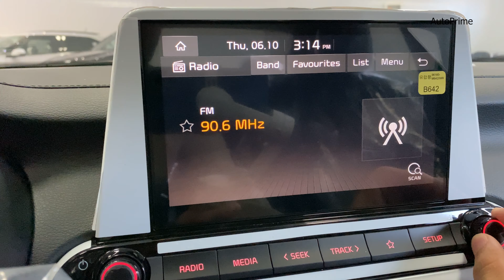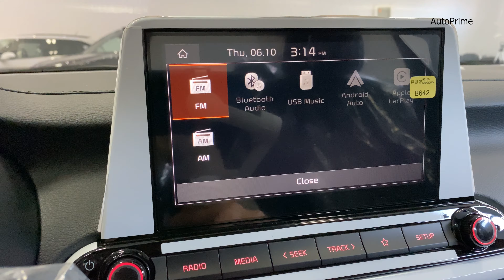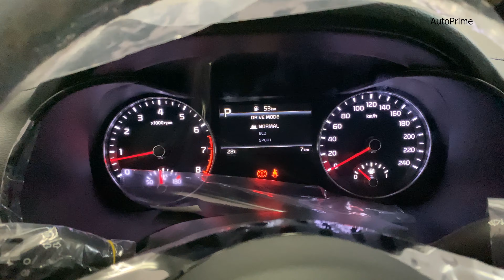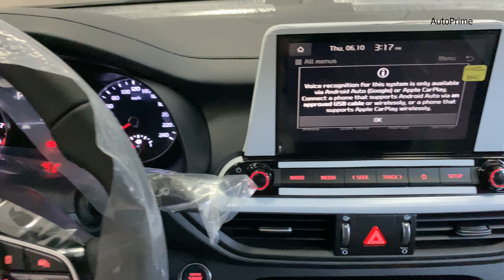كيا سيراتو (فورتي - k3) الجديدة 2023 KIA Cerato Premium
شرح مواصفات كيا سيراتو - فورتي - K3 KIA Cerato Premium new 2022
المواصفات: تطرح شركة كيا السيارة بثلاث فئات في فلسطين
Standard, Luxury, Premium
وتتوفر بسحب أمامي

 وهذه السيارة في الفيديومن فئة بريميم مزودة بمحرك بنزين 1600سي سي تنفس طبيعي (بدون تيربو) يولد 128حصانًا وعزم دوران 155 نيوتن في المتر
علبة تروس أوتوماتيكية 6 سرعات
أوضاع قيادة:
Sport, Eco, Normal
استهلاك الوقود:
7.2l/100km
سعر السيارة: $37,000